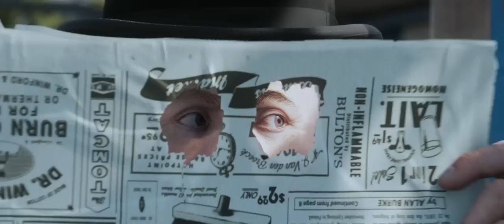The Adventures of Tintin: The Secret of the Unicorn -- Official Trailer 2011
Genre: Family Adventure
Cast: Jamie Bell, Andy Serkis, Daniel Craig, Nick Frost, Sebastian Roché, Simon Peg, Cary Elwes
Director: Steven Spielberg
Writer: Steven Moffat, Edgar Wright

Plot:
Tintin and his friends discover directions to a sunken ship commanded by Capt. Haddock's ancestor and go off on a treasure hunt.

Release Date: December 23rd, 2011